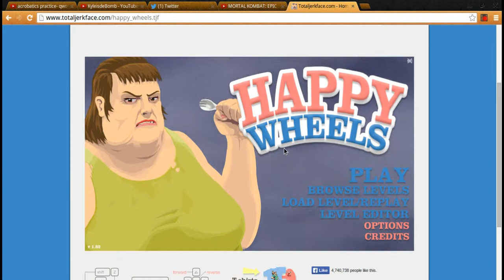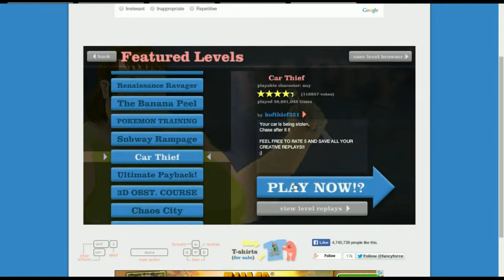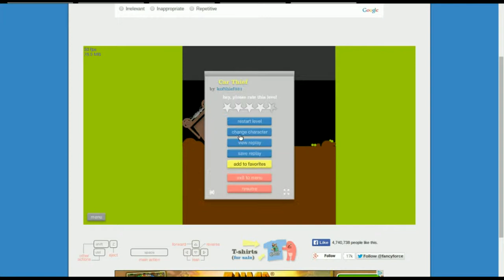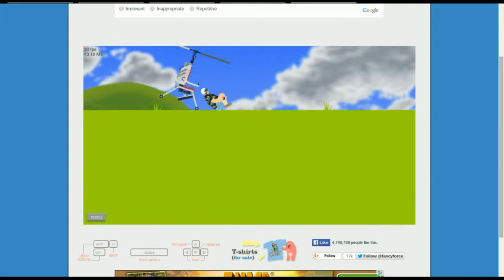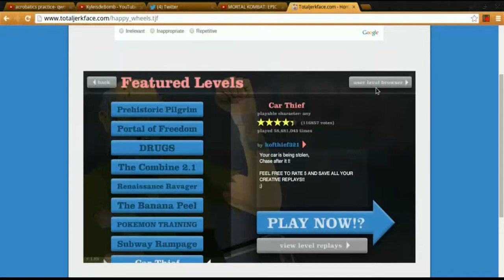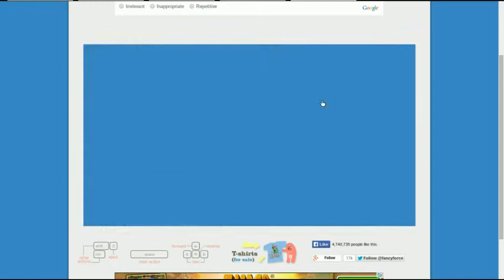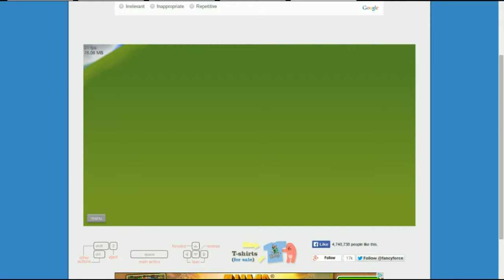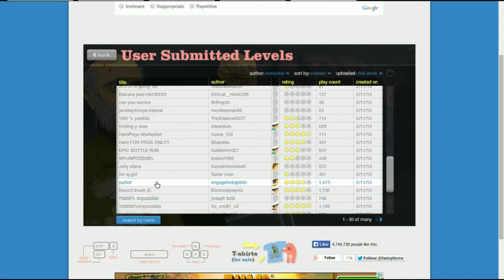SASUGE!! SPOON GIRL LOVES SASUGE!! - happy wheels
we play happy wheels and spoon girl has a love hate thing going on with sausages!!